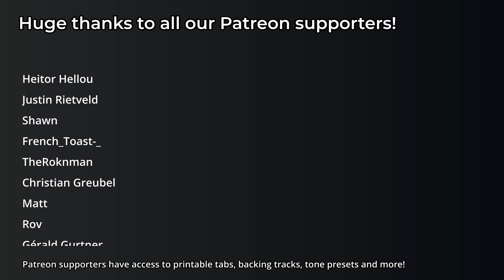One - U2 | Tabs | Guitar Lesson | Cover | Tutorial | Solo | All Guitar Parts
One by U2. Guitar cover with play along tabs. Complete song with all guitar parts including solos.

All guitars are in standard tuning.
All guitars were recorded using Neural Amp Modeler (NAM). All other instruments (drums, bass, orchestra) are made with VST Plugins.

00:00 Intro
00:13 Verse
00:34 Chorus
00:55 Break
01:05 Verse
01:27 Chorus
01:47 Break
01:58 Verse
02:19 Chorus
02:40 Bridge
03:04 Chorus
03:35 Solo/Outro